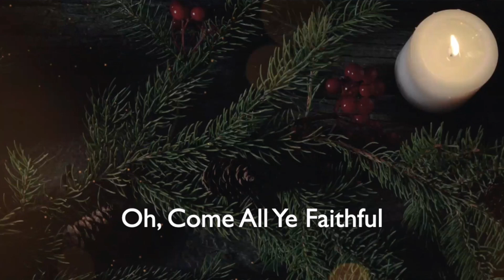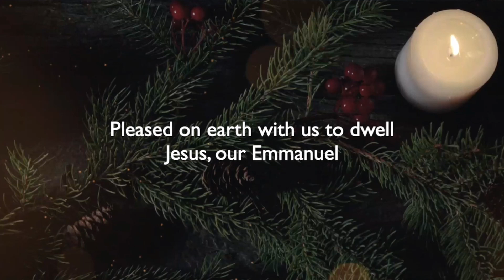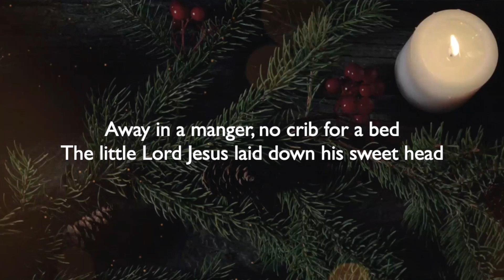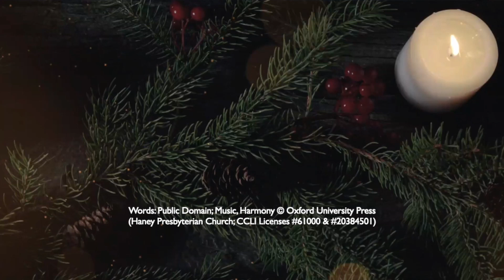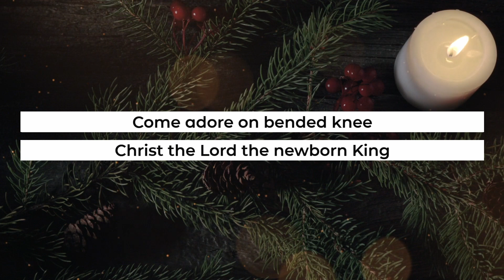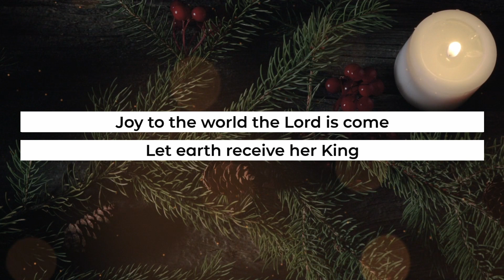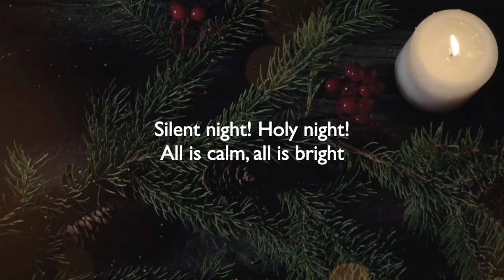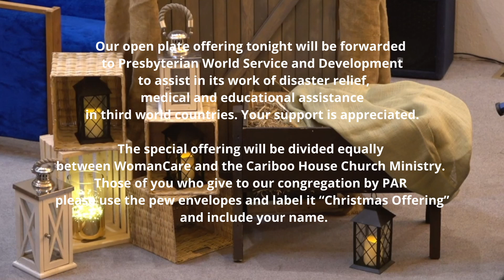HPC 2021 12 24/25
Haney Presbyterian Church, Maple Ridge, BC, Canada
Worship Service pre-recorded
Music used under CCLI License #61000 & CCLI Streaming License #20384501  (played and sung by Nathan Mah).